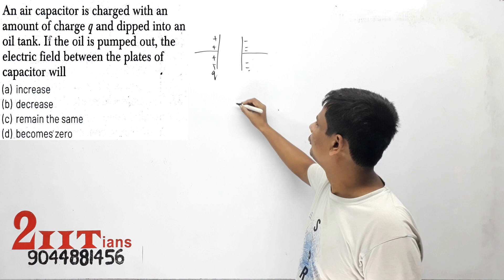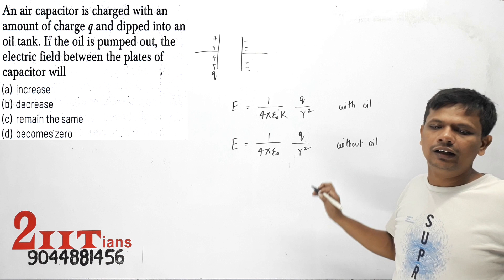MCQ23 POTENTIAL & CAPACITANCE Class 12 Term 1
An air capacitor is charged with an amount of charge q and dipped into an
oil tank. If the oil is pumped out, the electric field between the plates of
capacitor will